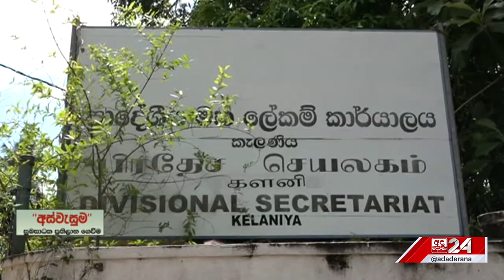අස්වැසුම දෙනතුරු ගසක් උඩ විරෝධයක්... රාජ්‍ය ඇමැතිට යන්න බැරි වූ තැන උණුසුමක්